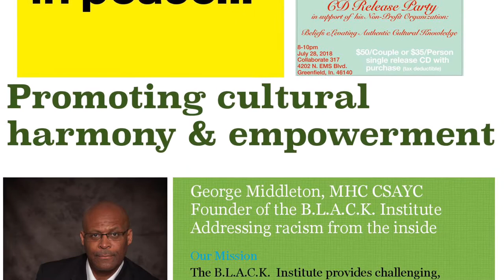George Middleton’s CD Release of Imagine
There is a lot happenin’ here!!!  Check it out and please support our mission!!!

See me if you want a free copy of my single “Imagine” and the flyer ticket price!!!

Click this link to listen to “Imagine”!  Every download goes to support our nonprofit organization...

I am personally asking every supporter of this page to please purchase at least one download 😉   Will you support me?

Go to the next post to see and hear Testimonials of our work...